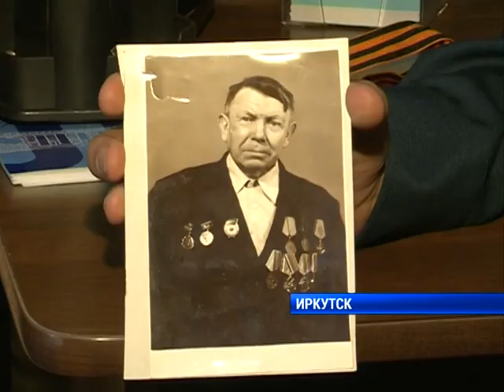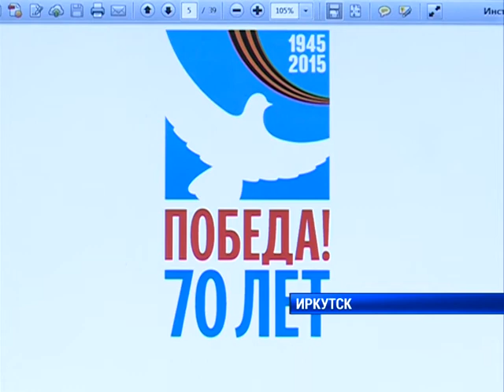Готовимся ко Дню Победы